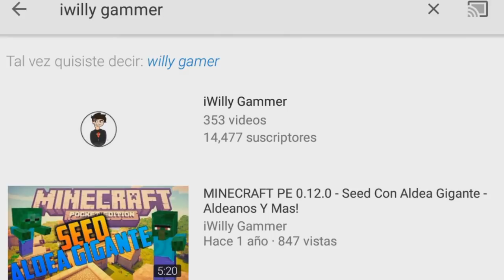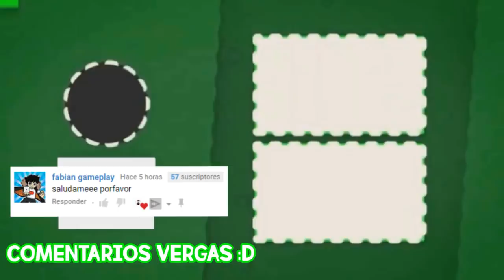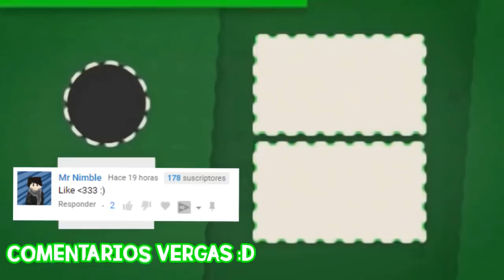MINECRAFT PE NUEVO BIOMA?!! - NUEVA ACTUALIZACIÓN Minecraft PE 1.3!! (MCPE)